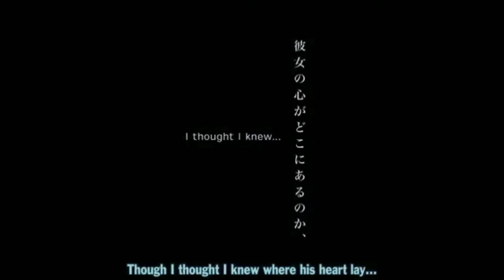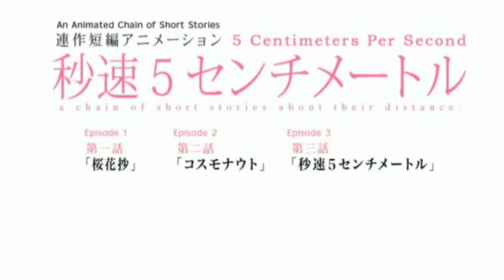5 Centimetres Per Second Movie Trailer In Hindi !! Anime Movie In Hindi Dubbed !!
Directed by

Makoto Shinkai

Produced by

Makoto Shinkai

Written by

Makoto Shinkai

Tenmon

Studio

CoMix Wave Inc.

Licensed by

AUS

Madman Entertainment

BI

Anime Limited

NA

Discotek Media

Released

3 March 2007

Runtime

65 minutes

Novel

Written by

Makoto Shinkai

Published by

Media Factory

English publisher

NA

Yen Press

Published

19 November 2007

Manga

Written by

Makoto Shinkai

Illustrated by

Seike Yukiko

Published by

Kodansha

English publisher

NA

Vertical Inc.

Magazine

Monthly Afternoon

Demographic

Seinen

Original run

25 May 2010 – 25 March 2011

Volumes

2

Novel

5 Centimeters per Second: one more side

Written by

Arata Kanoh

Published by

Enterbrain[1]

English publisher

Penguin Random House[2]

Published

20 May 2011

Wikipe-tan face.svg Anime and manga portal

The film was awarded Best Animated Feature Film at the 2007 Asia Pacific Screen Awards. It received a novelization in November 2007,[3] and a manga adaption illustrated by Seike Yukiko in 2010.